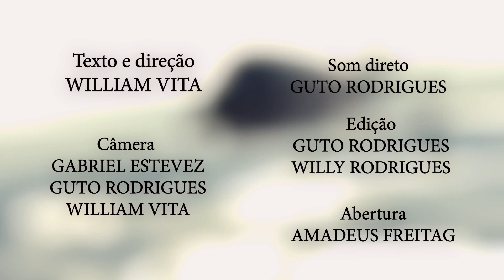SOBROU PRA MIM É MEU! EP.3